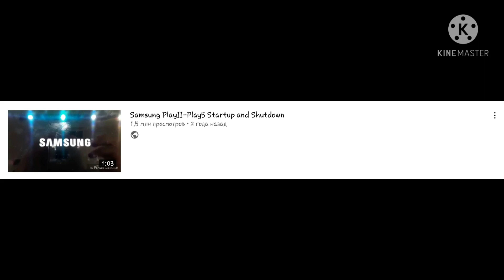Samsung PlayII-Play5 Startup and Shutdown (2021 Edition!)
2019, December 18th
This video, which uploaded in 2018, is now a leading video: it has 1,5M views. This face is not mine and I'm not from Russia: I'm from the USA and I am a girl. Not the Galaxy Tab E, not the Tab S2, not the S8 and not the Watch! Fictional phones are made-up. Play! Mobile liked/had Sprint Wireless, then goes to Dish (Visible, Mint or Fi) as the current mobile wireless. It's 2021 now!